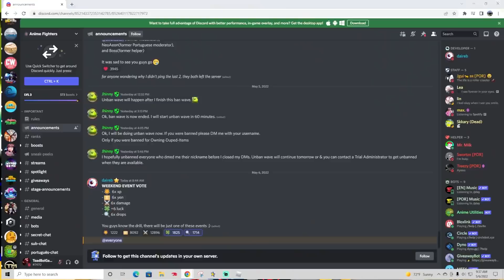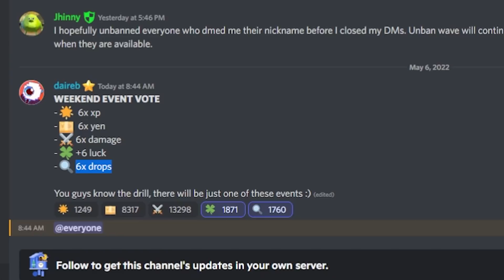6X EVENT THIS WEEKEND* WHY YOU SHOULD VOTE FOR DROPS* [UPD 26] Anime Fighters Simulator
I get it, I really do